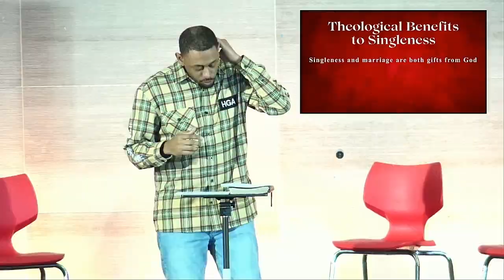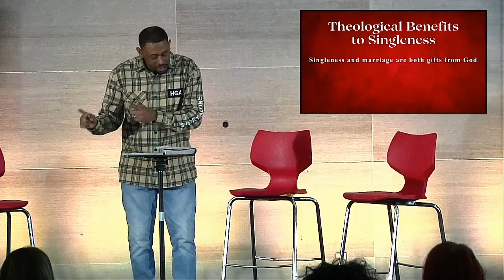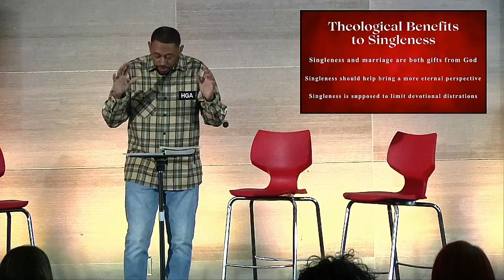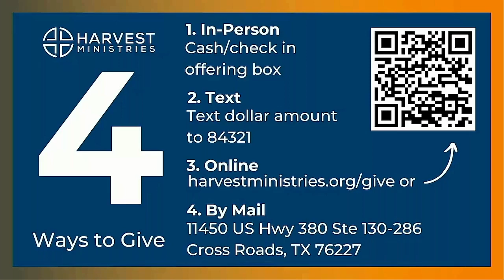"The Gift of Singleness" | Pastor Eric Patrick | 1 Corinthians 7:7-9; 28-35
Our new series "Bae Watch" focuses on relationship dynamics. We're taking a different approach to a Sunday sermon as Pastor Eric preaches a mini-message followed by a brief panel on being single and Christian. We hope you're just as encouraged by it as we are.
Let’s Make Heaven Standing Room Only!

Come join us Sundays @ 11AM CST
@ Braswell High School

👶🏾👧🏻🧒🏼👦🏿Children’s church is available for Kinder to 3rd Grade!